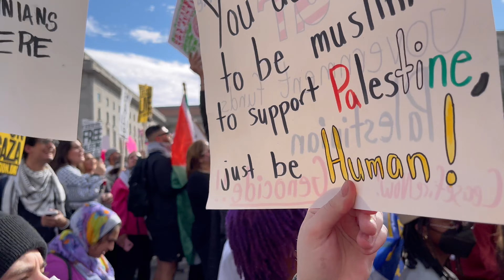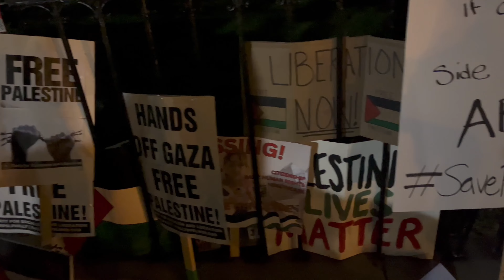DC Gaza Demo 11-04-23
Parents, children, and others at the largest pro-Palestinian demo in U.S. history, Washington DC November 04, 2023.